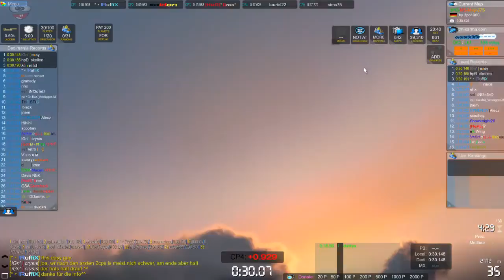Trackmania Stadium - Du multi-lap et du full speed !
Hey ! Une nouvelle vidéo aujourd'hui et on continue sur Trackmania Stadium :) !
Je m'attaque à des maps multi-tours et c'est bien sympa mais il faut être très régulier.
Ensuite, seconde partie, je passe sur un serveur multi-joueurs, où je tombe... Sur du full speed ! Ce n'est pas ma tasse de thé, mais on fera avec !

Bon visionnage,

Daikya.